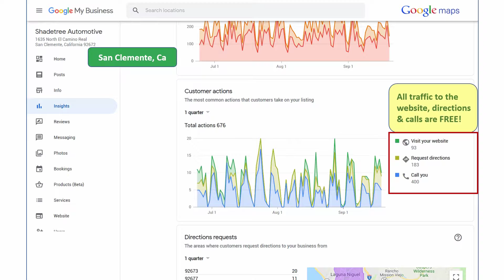Google My Business Post Tips to Capture Visitors’ Attention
One of the most effective ways to help your search engine rankings and business exposure is to claim and optimize your Google My Business listing. Even though optimizing your GMB listing doesn’t guarantee improved Google search result ranking, most SEO sources claimed that Google My Business listing plays an important part in local search rankings. And not only have your GMB listing will help with your local search rankings, but it will also help you to reach potential customers online. The results are short of unbelievable.

GMB has been around for a while now and Google is constantly adding new features to make your local business listing more thriving. These extended features will enable you to attract more customers towards your business by adding additional details for your business. This also helps your potential customers to better understand the services you are offering.

The fairly recent upgrade introduced by Google My Business is known as ‘Post’. The incredible thing about Google Posts is that when a potential client scans for a specific business on Google, the Post appears upfront in the business' Knowledge Panel. And when the user clicks on it, it will expand into an attention-grabbing ad-like box that provides additional details to the user in order to convert them into your potential customers.

The GMB post can be made by including images, copy, a CTA (Call To Action) button and your website or landing page’s URL to redirect the users directly to your sites. Though the GMB post possesses a word limit of about 300 words but in business’ Knowledge Panel only about 100 (or fewer) words appear.

Well, there are few things to keep in mind while working on your GMB post in order to capture your visitor’s attention. Remember, you don’t get so many words or space; you need to be careful and use all you got wisely. Here we are listing down a few GMB post tips to help you revitalize your post for potential customers.

GMB Post Tips:
• Try to stick with only 80-100 words per Post even though you have got a word-limit of about 300 words. The reason behind this is, different devices possess different display-abilities and in some devices, not all characters will be visible or the number of characters visible varies in different devices. That happens mostly in case of mobile and desktop devices.
• Following SEO best practices make sure to put keywords and the most important message towards the front of the paragraph of your Post.
• The best image size for your Google Post is 750 x 750 and the image should be centered so that it will still look good if it gets cropped. Don’t upload an image that’s smaller than 250 x 250 — it won’t be accepted. Be sure to preview the post before publishing. If you are not happy with the way your image looks, try uploading a 400 x 300 image.
• If your image has text on it, keep in mind that the text may get cut off on mobile devices. When possible it’s best to just stick with an image with no text on it.
• Remember, a Post is your opportunity to talk directly to your customers, so speak semantically and use a “real-world” conversational tone in your copy.
• Make sure the landing page you send visitors to matches the content of the Post and meet a visitor’s expectations.
Your GMB post is your door to reach and establish a long-term relationship with local potential customers. Don’t blow this chance away. Optimize your GMB post and boost your revenues to unbelievable heights.